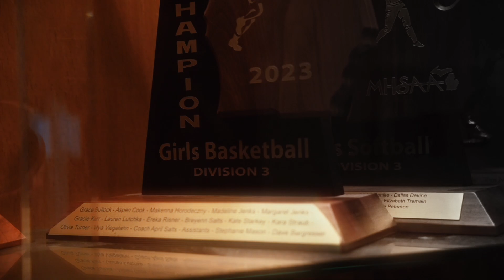2023/2024 Grass Lake Women’s basketball preseason video